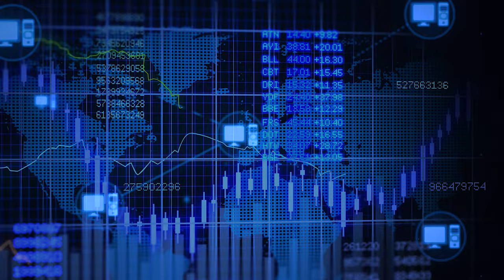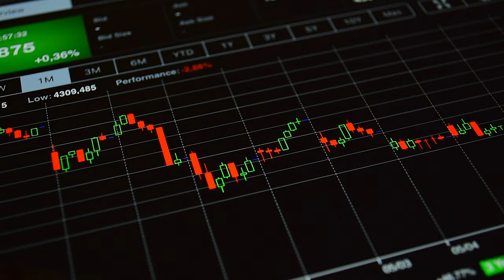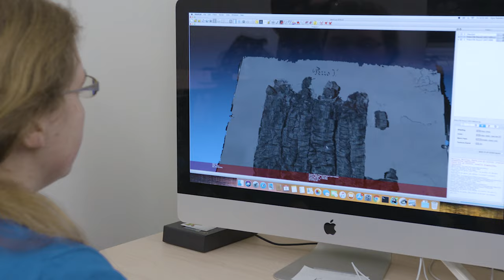Computer Science - University of Kentucky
At the University of Kentucky College of Engineering's Department of Computer Science, our international experts make significant contributions to crucial research fields. Whether researching distributed systems, networking, visualization, artificial intelligence, data mining, bioinformatics, software engineering, or any other area, we engage students in compelling projects that affect how we live. Besides having faculty members who work within the UK Center for Visualization and Virtual Environments and the Laboratory for Advanced Networking, we maintain a fruitful partnership with the University of Kentucky Biomedical Informatics Institute.

Produced by Eric Sanders at the University of Kentucky College of Engineering. Additional content was provided by UK Research Communications. For more information about the Marketing and Communication department